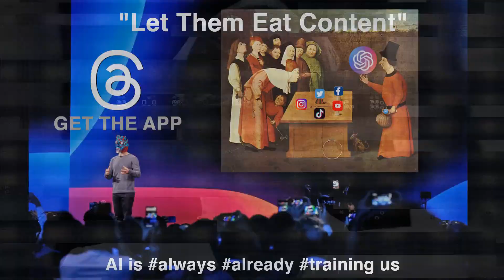Out To Lunch